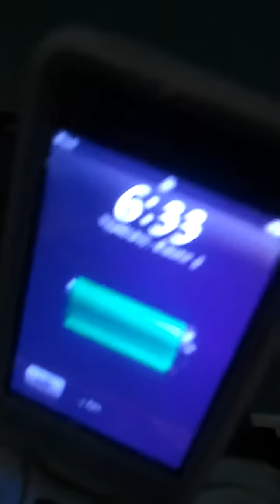Homemade Ipod and Android docks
Really cheap and flash docks